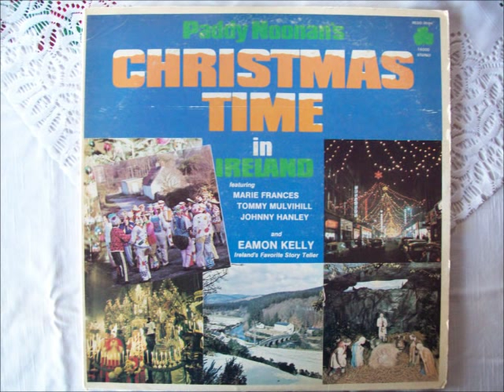Christmas in Kerry Long Ago - Tommy Mulvihill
Christmas in Kerry Long Ago by Tommy Mulvihill
From the LP: Paddy Noonan's Christmas Time in Ireland